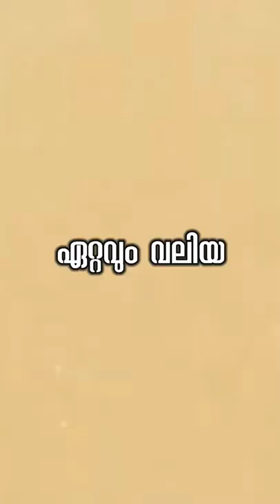Hugh Williams ship mystery